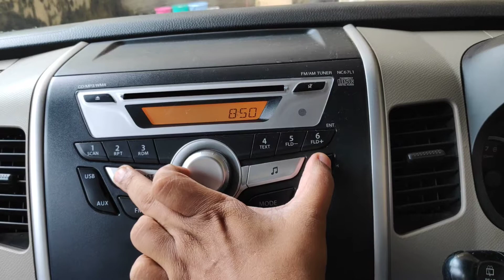How to set time in Wagon R car | Set time in WagonR | time setting in wagon R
Press display button continue then press track up for Hr and down for minutes.

How to set time in Wagon R car. timesetinwagonR car.
How to set time in Wagon R car | Set time in WagonR | time setting in wagon R Press display button continue then press track up for Hr and down for minutes..